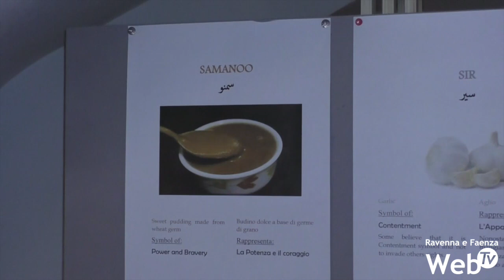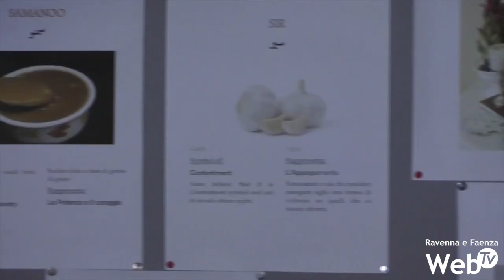"Happy Nowruz", i festeggiamenti del Campus di Ravenna per l’arrivo della primavera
Mercoledì 20 marzo a Palazzo Rasponi 2 in via D’Azeglio, a partire dalle ore 17, studenti e studentesse provenienti da Iran, Azerbaijan e Kyrgyzstan, insieme agli studenti italiani, hanno proposto un evento interculturale legato ai riti e alle tradizioni per la celebrazione del nuovo anno secondo l’antico calendario persiano.